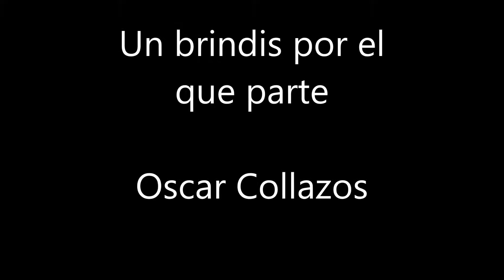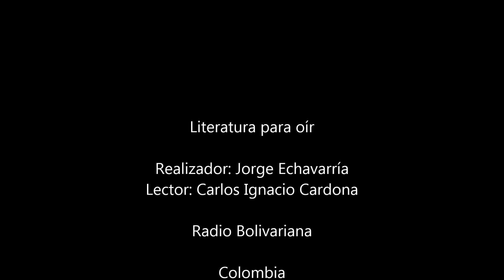Un brindis por el que parte Oscar Collazos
Oscar Collazos, escritor colombiano, nacido en el municipio de Bahía Solano y fallecido en el año 2015. Este es un homenaje de Literatura para oír.